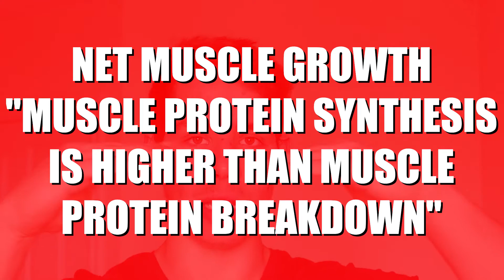Do You Have To Be Sore After A Workout To Gain Muscle? (Muscle Soreness To Build Muscle?)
Many people think that you need to be sore after a workout to gain muscle. In this video, I will tell you if this is correct or not.

Soreness after a workout comes from muscle damage. Therefore, many people think that by doing more muscle damage you build more muscle.

*FREE Six Pack Guide (STEP-BY-STEP)

"FREE" Skinny to buff programme